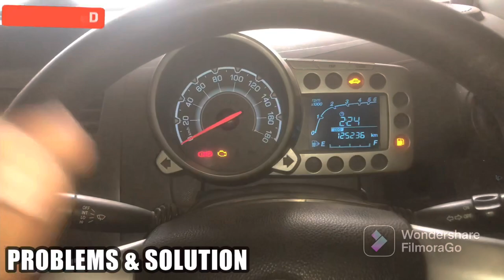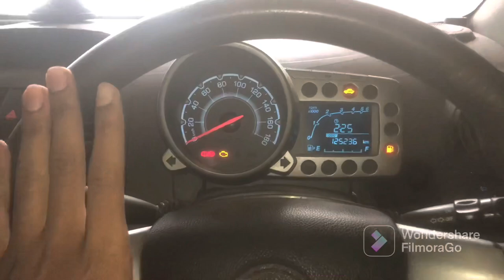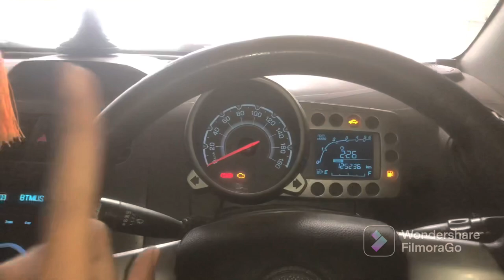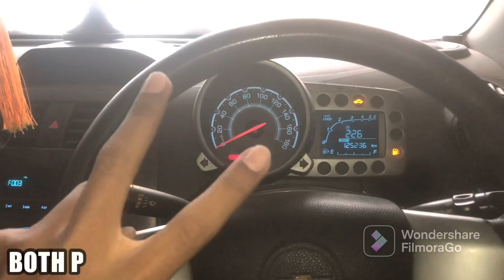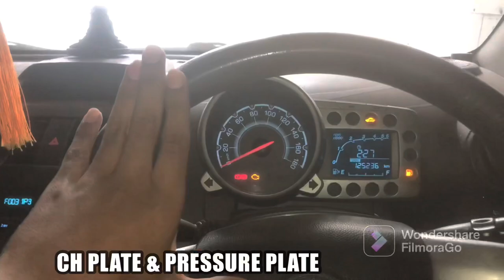Car Hard Clutch Pedal Problem | Clutch Plate & Pressure Plate Replace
So guys aaj ki is video me btaunga ki car k clutch hard hone ka reason kya kya hota hai...

Video end tak zarur dekhna...

THANKYOU...